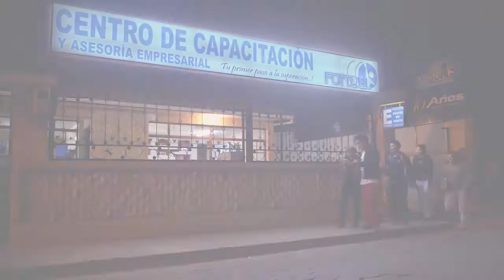Spot Fundel 'ENES'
Spot realizado para el Centro de Capacitación FUNDEL, para la campaña del último trimestre del 2013.

Idea Original: Bárbara Tenorio
Adaptación: Imaginarium Media Group
Dirección: Santiago Esparza
Dirección de Actores: Juan Carlos Cuadra
Asistente de producción / Sonidista: Juan Carlos Melo
Asistencia: Johanna Bucheli
Actor: Jonathan Medina
Voz en Off: Marlene German